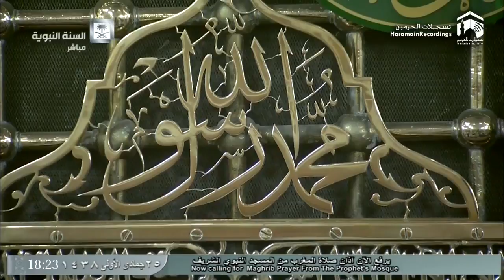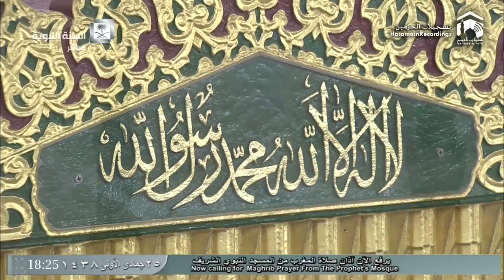Madeenah Adhan Al Maghrib, februari 2017